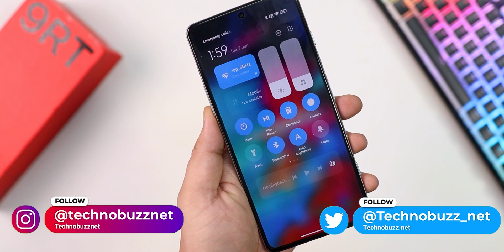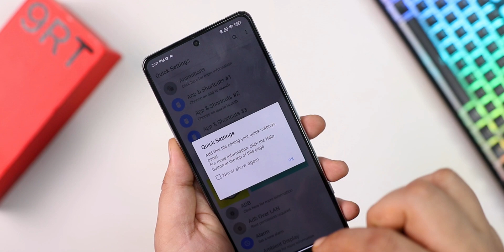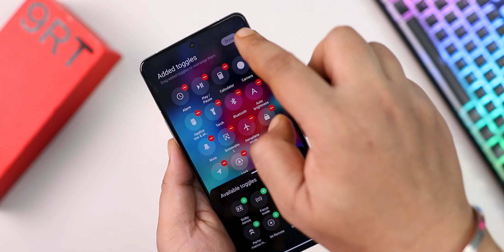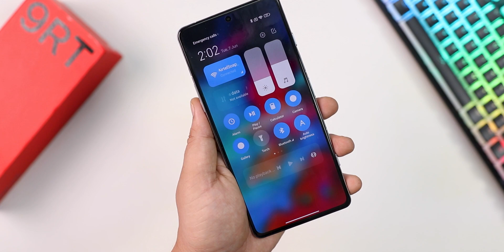MIUI Control Centre CUSTOMIZE Like A PRO in 2022 (हिन्दी)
Step by step guide to customize the MIUI Control centre like a pro.